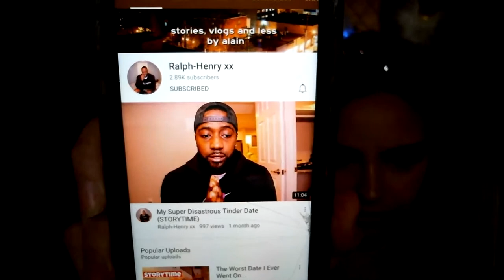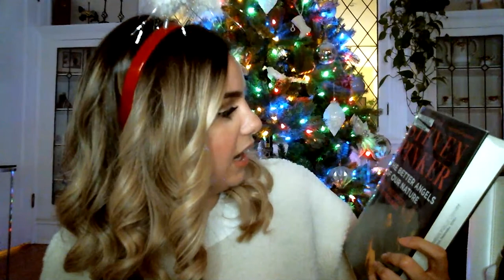For those of you who are spending Christmas alone! Last PO Box opening & Christmas livestream